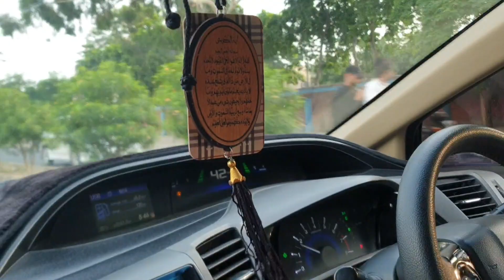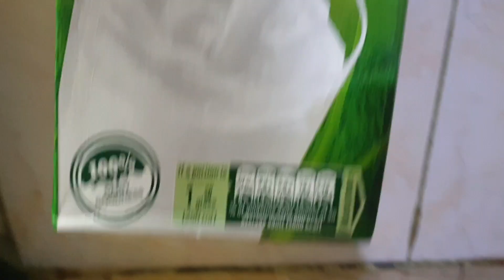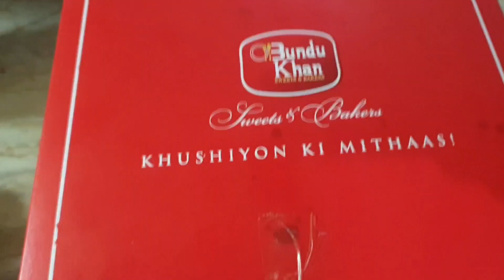Visit to my University | Recipe of Coffee Delight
Trip to my University of Lahore.
How to make Coffee Delight Sweet dish, highly recommended.
Travelling time with family to find my old University but it has been shifted.